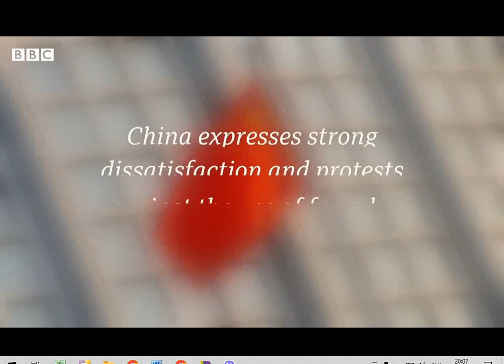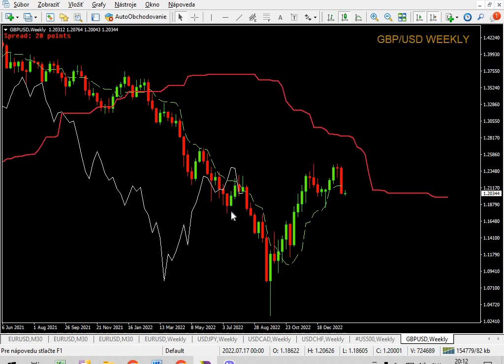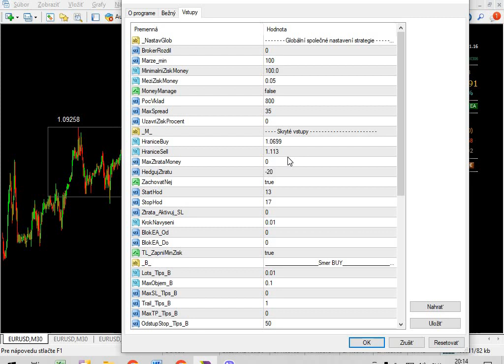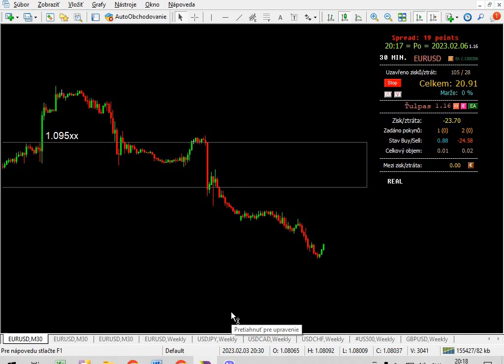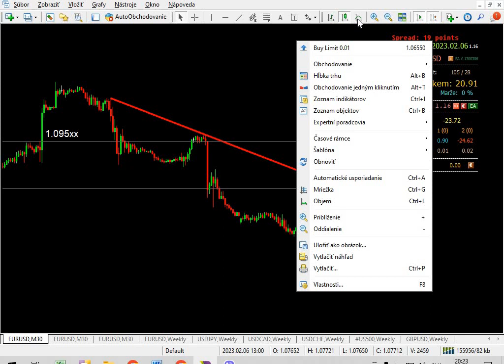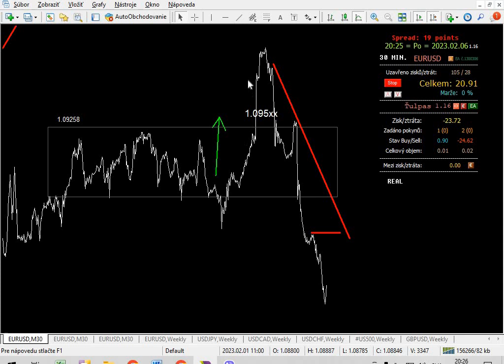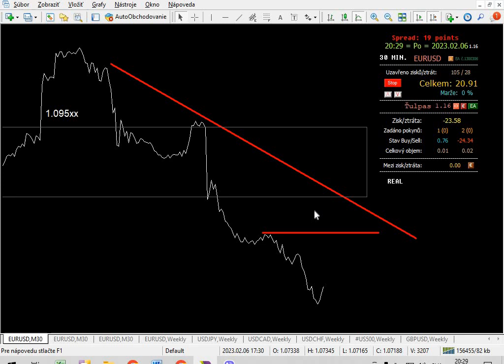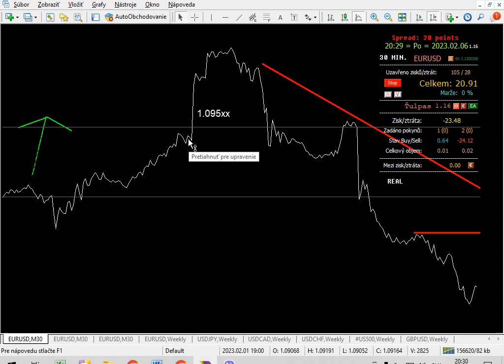EUR/USD 6.2.2023 20:30